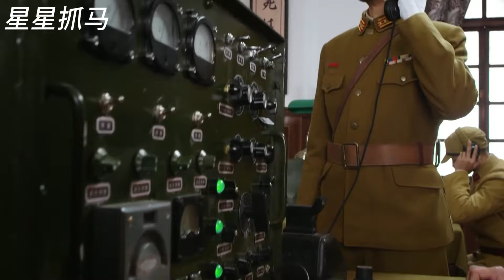【抗日電影】特種兵空降日軍機場進行偷襲，成功摧毀日軍重要飛行基地，擊斃日軍司令。抗日